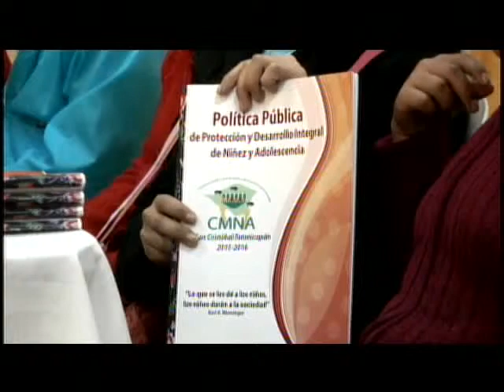CEIPA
Realizan entrega de política pública a favor de los niños de San Cristóbal